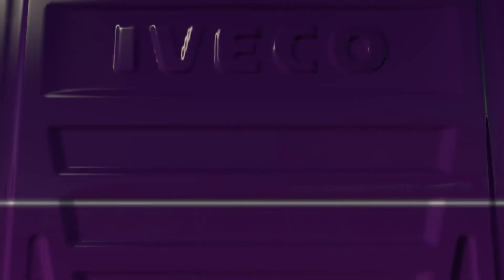[IVECO] Euro Truck Simulator 2 Multiplayer Convoy #4